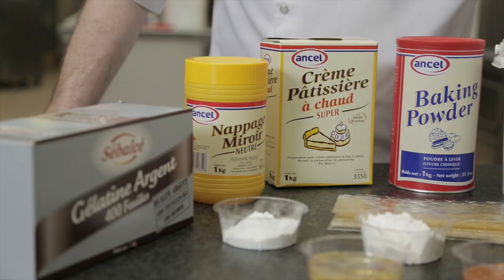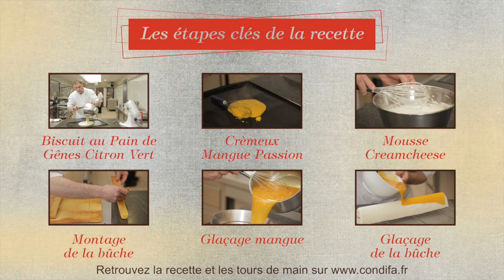Recette de la bûche cheesecake exotique réalisée par Stephane Glacier (MOF) - Condifa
Découvrez la recette de la bûche cheesecake exotique réalisée par le meilleur ouvrier de France Stephane Glacier.
Condifa, filiale du groupe agroalimentaire Dr.Oetker, est dédiée à la clientèle de boulangers, pâtissiers, glaciers et restaurateurs en France.
Condifa fédère les marques ancel, Braun, Sébalcé, Agrano et cresco.